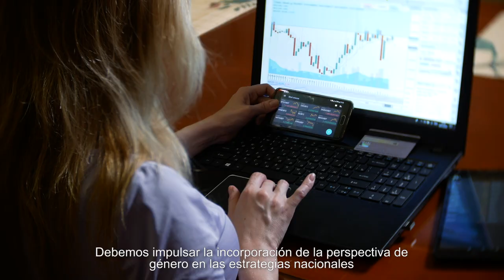¿Cómo trabajar a favor de la igualdad de género a través de la inclusión financiera? Diana Mejía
Diana Mejía, Especialista Senior de CAF, nos brinda una mirada a las brechas que enfrentan las mujeres latinoamericanas en inclusión financiera, y cómo esta realidad puede ser revertida para lograr mayor igualdad de género.